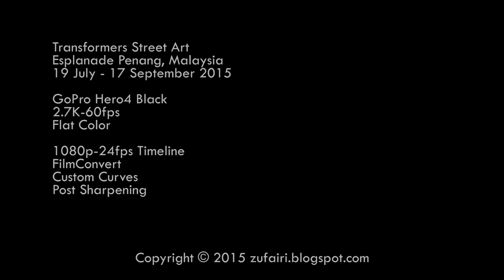GoPro: Esplanade Penang Slow Motion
Transformers Street Art
Esplanade Penang, Malaysia
19 July - 17 September 2015

2.7K-60fps
Conform into 1080p-24fps timeline